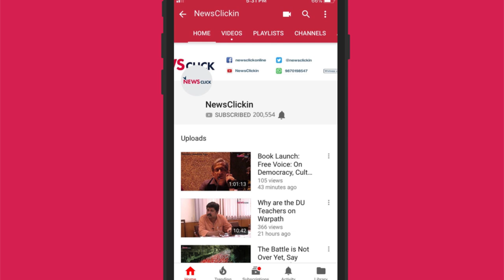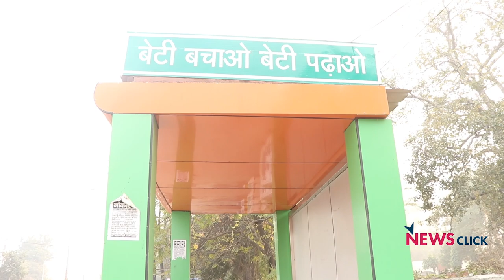Threatened and Frightened, Haryana Rape Victim's Family Forced to Move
A 16-year-old girl from Samalkha in Haryana's Panipat district and her entire family are running from pillar to post to save their lives. The girl had been allegedly raped from 2014 till she was rescued in October this year, and a case was filed.

She was reportedly abducted on the pretext of education and livelihood by her neighbour. Two people have so far been arrested, but no security has been provided to the victim's family. The family has fled the village, and is living in a rented accommodation in another district owing to the life threat they have allegedly been receiving from the influential accused.